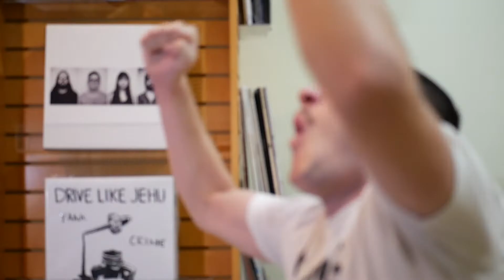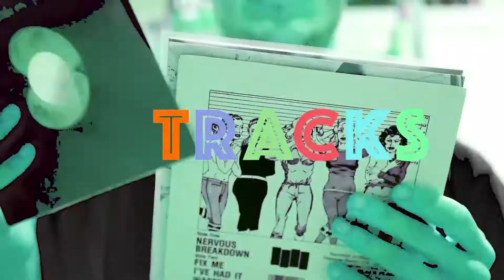So, You're Interested In... Nothing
On this edition of SYII, we take a look at the Philly shoegaze and dream pop outfit, Nothing.